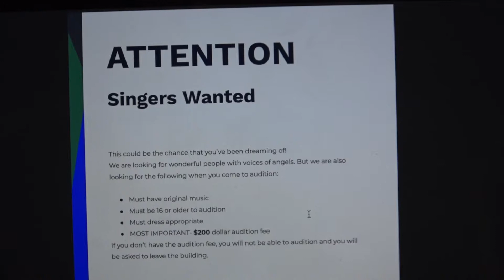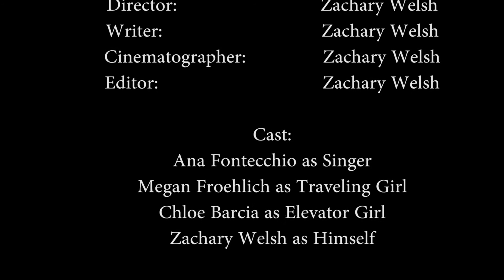STN 2018 Silent Film by Seminole Ridge TV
This is a silent film produced by Seminole Ridge Television Production Academy senior Zack Welsh at the STN 2018 National Convention.